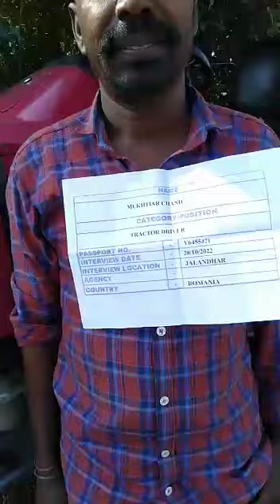TRACTOR DRIVER MUKHTIAR CHAND V6455471 WORKING VIDEO